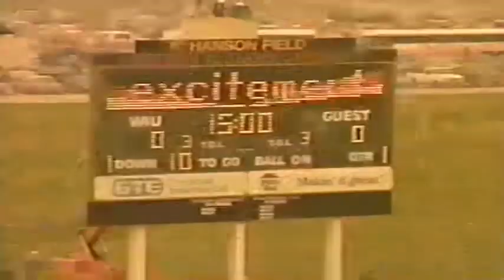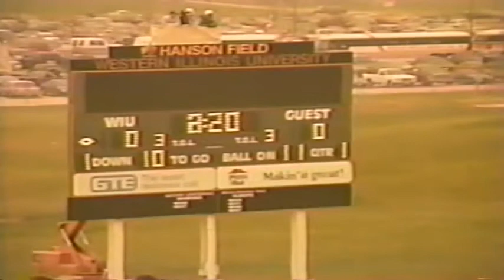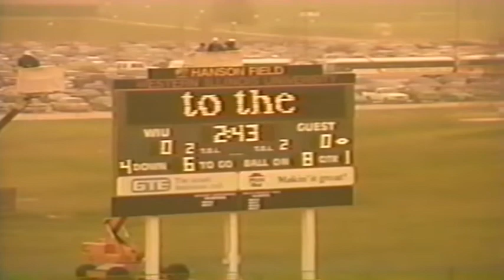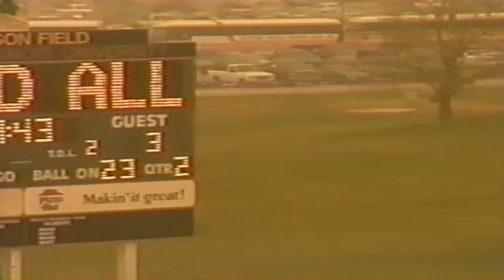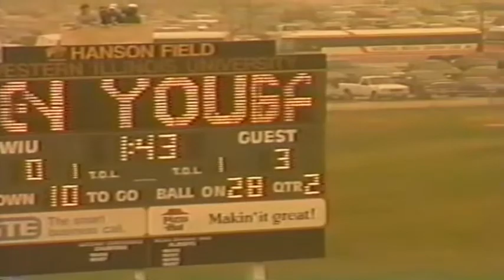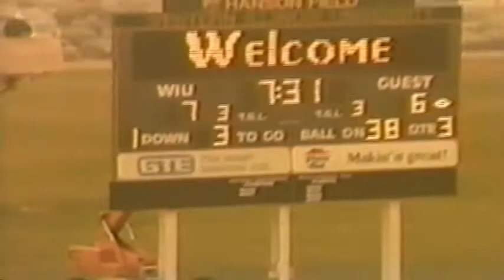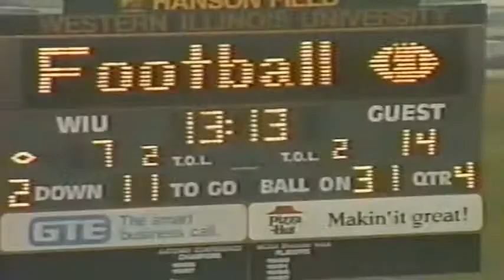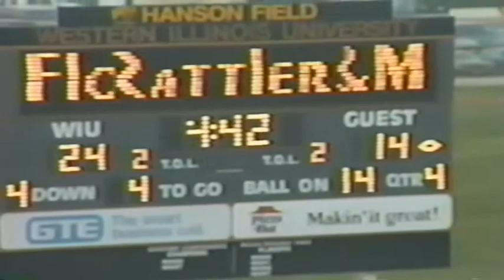1998 - Quarterfinals FAMU at Western Illinois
1998 Season - Playoffs Quarterfinals
Wester Illinois Wins 24-21
Dec.5, 1998